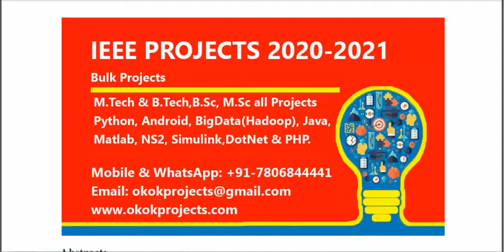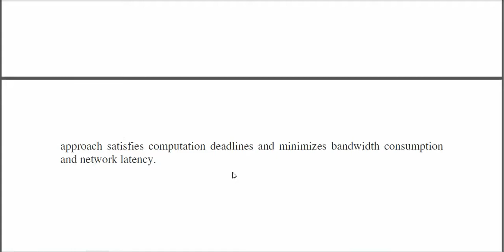Joint communication computation caching and control in big data multi access edge computing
3IEEE PROJECTS 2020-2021 TITLE LIST

 * Complete Source Code
 * Complete Documentation
 * Complete Presentation Slides
 * Flow Diagram
 * Database File
 * Screenshots
 * Execution Procedure
 * Readme File
 * Video Tutorials
 * Supporting Softwares

Support Specialization
 * 24/7 Support
 * Ticketing System
 * Voice Conference
 * Video On Demand
 * Remote Connectivity
 * Document Customization